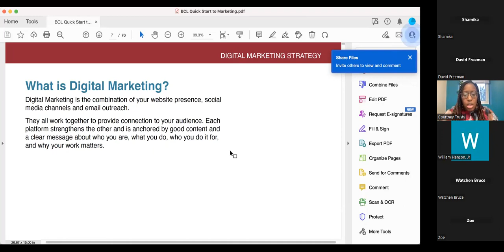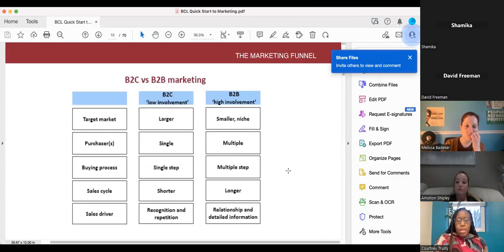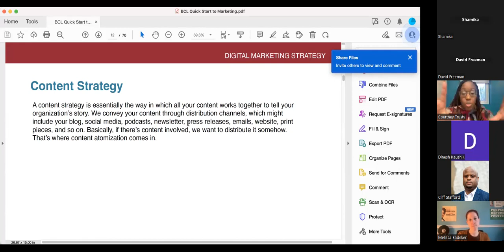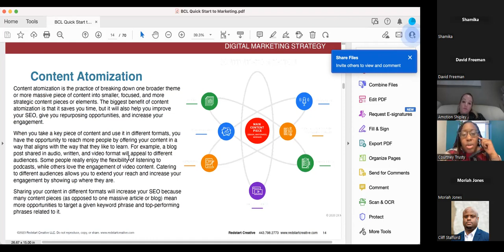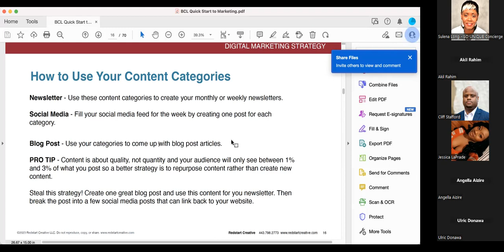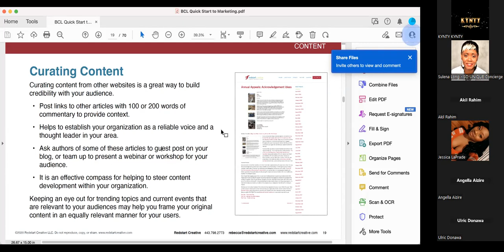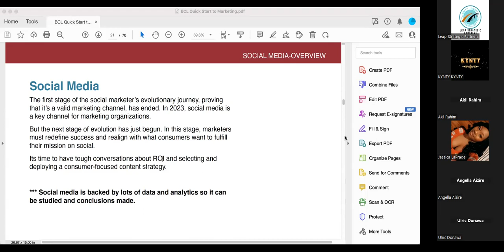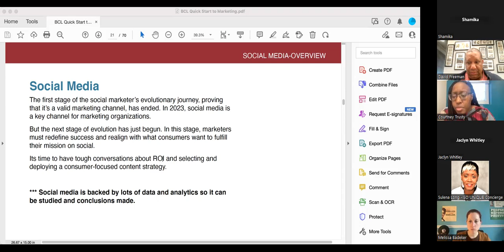Webinar: Quickstart Marketing For Small Businesses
Digital marketing is more than having a website and posting on social media. But with so many options and so little time, it can be hard for busy entrepreneurs to know where to start. This webinar shows you how to make your business stand out online quickly and easily. Topics include:
- Understanding the marketing funnel and lead pipeline
- Low cost ways to build your marketing lists
- Choosing the right social media platforms
- Understanding analytics

Our guest speaker is Courtney Trusty, Digital Director at Redstart Creative.